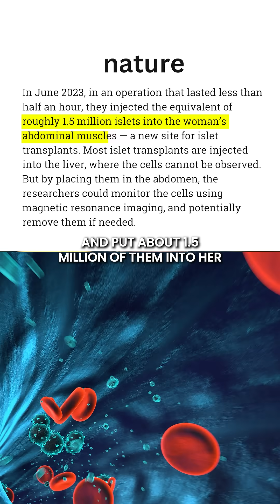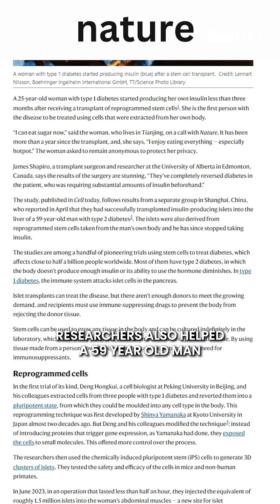Stem Cells: The 30-Minute Breakthrough for Diabetes!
YOU DON'T NEED INSULIN SHOTS ANYMORE - 30 minutes could change everything! 🧬

Stem cell therapy is redefining diabetes management, offering hope for a healthier future. Could this be the game-changer we've been waiting for?

Watch on to know!

for more insights on health and rejuvenation.